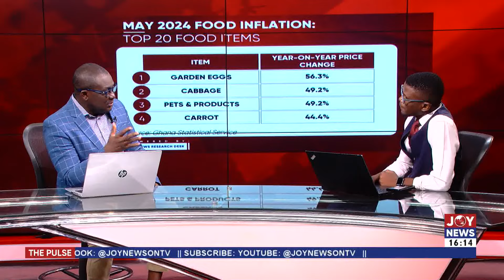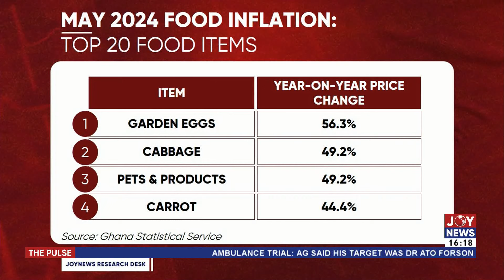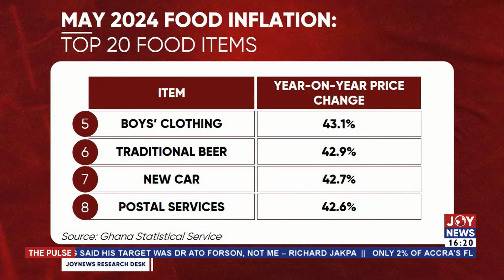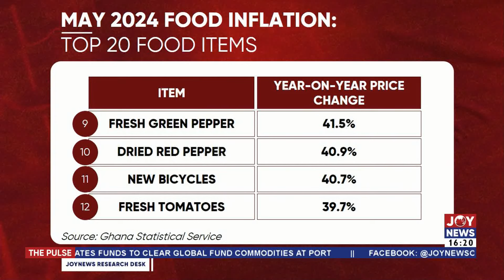Inflation Decline: Food Inflation declined from 29.6% in March to 22.6% in May | The Pulse (13-6-24)